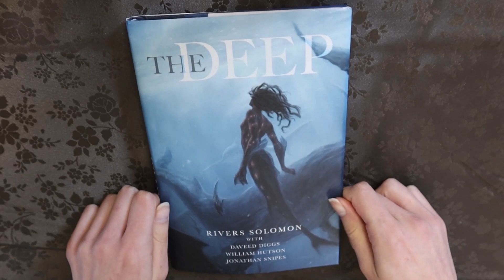The Deep ~ Journal With Me | Reading Journal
Hello everyone :) Today's video is my journal with me for The Deep by Rivers Solomon!!!

The Deep by Rivers Solomon with Daveed Diggs (Contributor), William Hutson (Contributor), Jonathan Snipes (Contributor)